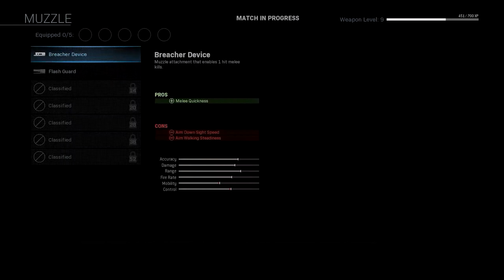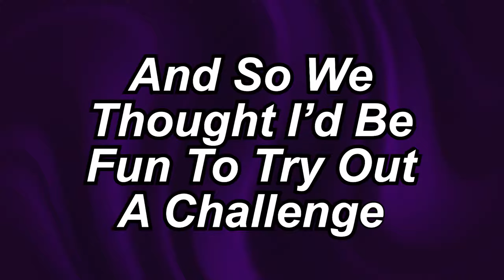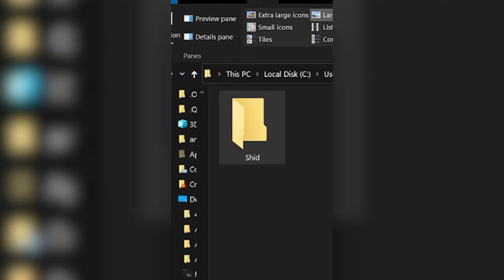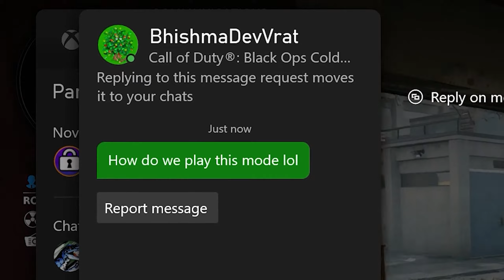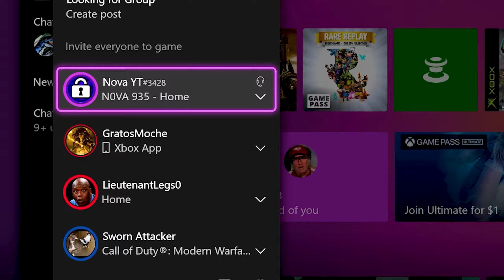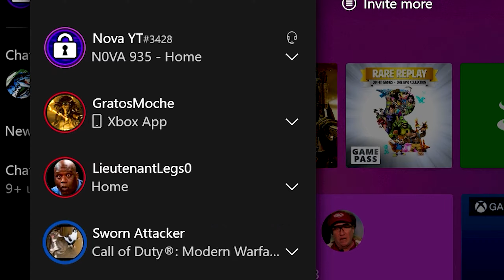𝘽𝙚𝙨𝙩 𝙤𝙛 𝙉𝙤𝙫𝙖 𝙔𝙏 [2021]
This is a compilation of my favorite moments from my past year of making content for YouTube. Be prepared to see funny from Call of Duty: Black Ops Cold War, COD Zombies, Call of Duty: Modern Warfare 2019, Warzone, Minecraft, Call of Duty: Vanguard, Far Cry 6, and Halo Infinite. Thank you all so much for the support over the past year, I really appreciate it. I'm looking forward to making some really great stuff in 2022!

0:00 - Intro
0:54 - PropHunt
2:34 - Gunfight
3:32 - Clips Idk What To Do With
6:00 - M&K Zombies
7:27 - I'm Back
8:08 - Xbox E3 Reaction
9:58 - Warzone
15:39 - I'm With Gamer
16:00 - Pokemon Pickup Lines
16:24 - Homeless
16:55 - Cow Crushing
17:35 - POV
18:30 - Among Us In COD
22:12 - Funny Box
22:35 - Warzone Drunk
28:03 - Far Cry Be Like
28:29 - Halo Infinite
30:50 - Outro

[Nova YT]